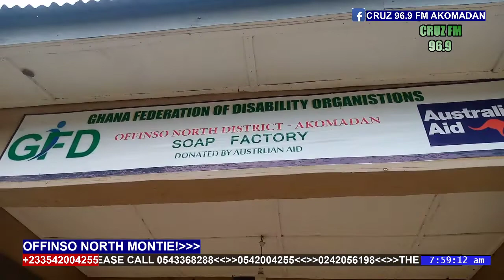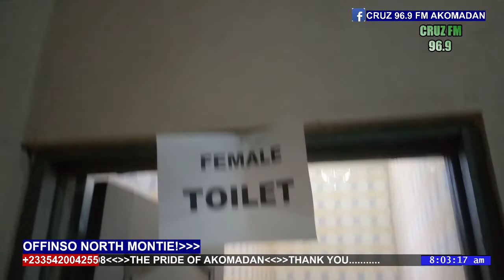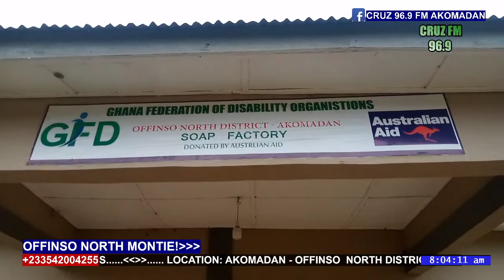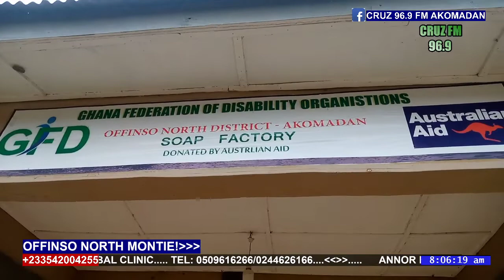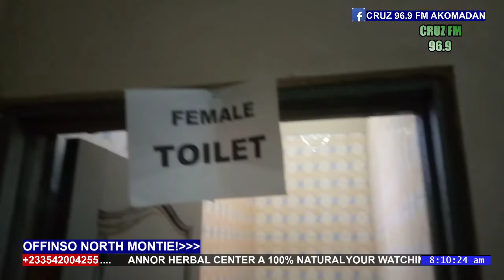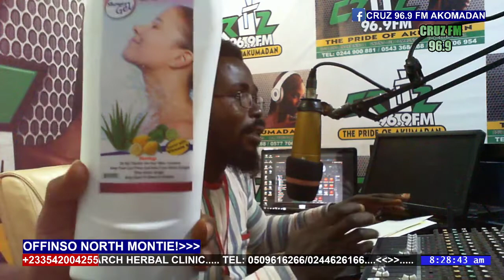PLWDs in Offinso North GH¢279,000 factory need support to produced soap -Mr Paul Kwabena Fuso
The Australian High Commission in Ghana has handed over a soap making factory to Persons Living with Disabilities (PLWDs) in the Offinso North District of the Ashanti Region.This followed the training of more than 100 PLWDs by the High Commission, as part of it programme to support the PLWDs with employable skills and an income generation project to enable them to become self-reliant.The GH¢ 279,000, being cost of the project was funded by the High Commission through the Australian Direct Aid programme, has among others , storerooms, production hall, washrooms and  mechanised water system to enhance the dignity of the beneficiaries.The Australian High Commissioner, Mr Gregory Andrews said Tuesday that the project would provide for the wholesale  production of soap to serve the needs of residents of Offinso North District, thereby supporting over 100 PLWDs to earn their livelihood.
“I am excited about the project for its role to ensuring adequate supply of soap in Akumadan and its environs to help the people practice hand washing , which is necessary in minimising the spread of COVID -19”,  he said.The High Commissioner said the beneficiaries would get income from the sale of the project and improve their self-esteem for socio-economic development. He advised residents to put up good hygiene practices to prevent non-communicable diseases.
Mr Andrews thanked the Offinso North District Assembly for supplying equipment and materials to the factory, Ghana Federation of Disability (GFD) and the Center of Posterity Interest Organisation (COPIO) for facilitating the smooth operation of the project.Mrs Victoria Achiaa Adjei, the Offinso North District Co-ordinating Director (DCD), in a short address, appealed to members of the federation to uphold routine maintenance of the building and facilities to last longer adding that ” I am happy the product is making impact in the local economy. ” Mr Mustapha M Yeboah, the Project Coordinator of COPIO, said that the project was the vision of GFD in the district, but lacked financial ability to prosecute it. He was grateful to the High Commission for releasing grant.
He implored the leaders of the GFD to be transparent and accountable in the project finances in order to attract other tourists and investors to the Offinso North District.